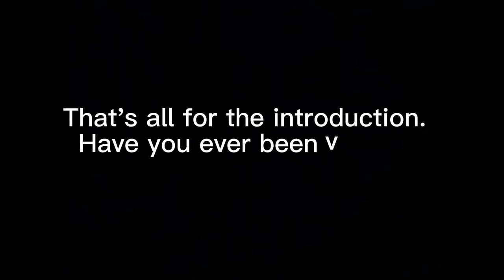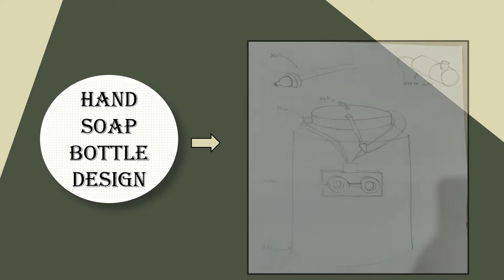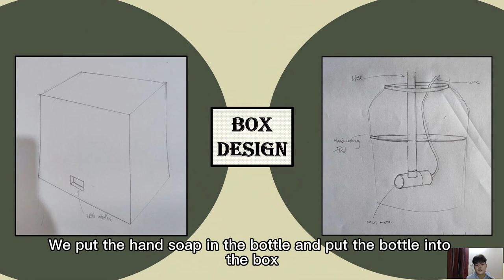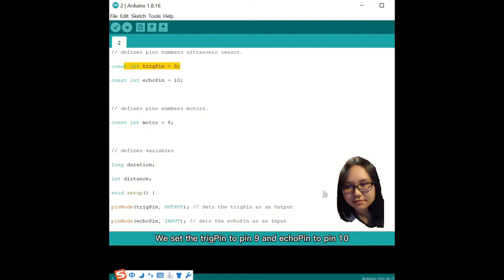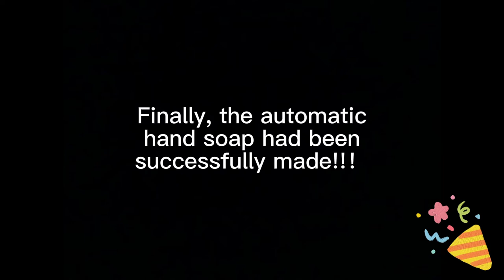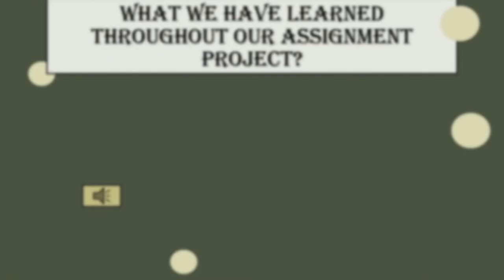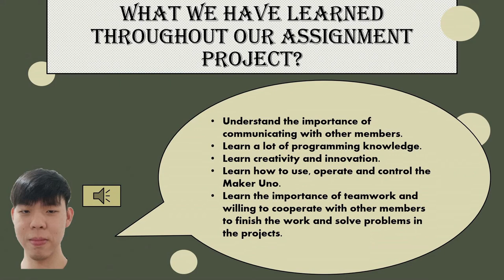Automatic hand soap using Maker Uno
We are students of the Foundation in Arts, University of Technology Sarawak (UTS). This video is an assignment of the FIA1413 computer system and application, we are team 10. In this video, we'll show you how to make an automatic hand soap with the Maker Uno. The purpose of our automatic hand soap is to help people who want to wash their hands by reducing contact with hand soap bottles and pump heads in public places, because there is a lot of bacteria on the bottles, especially because of the current epidemic, people are very concerned about the cleanliness of their bodies.